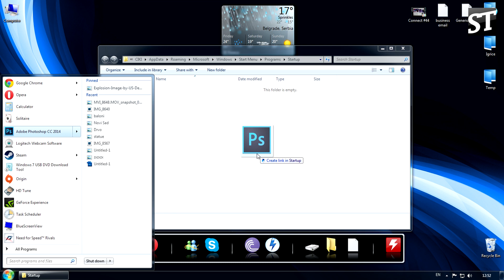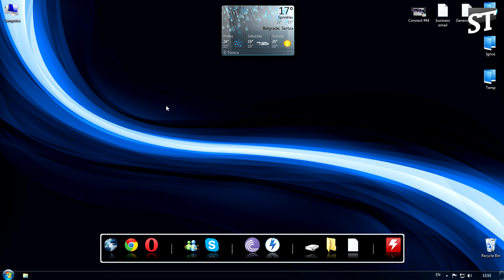Pokretanje programa sa Windowsom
Evo jako lak i brz nacin kako da podesite da se vasi omiljeni programi ukljuce zajedno sa operativnim sistemom, samo budite pazljivi, sto vise programa ubacite, duze ce biti pokretanje sistema.